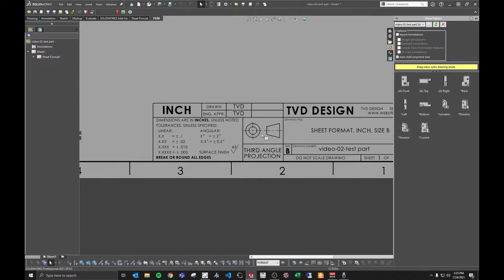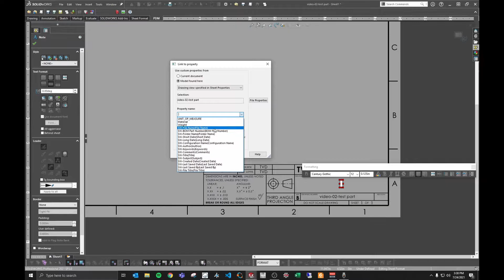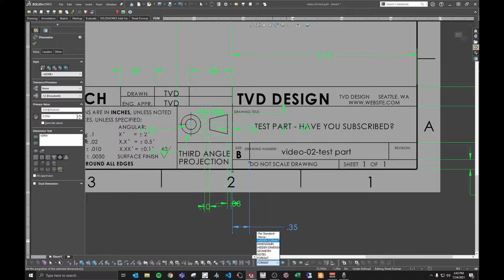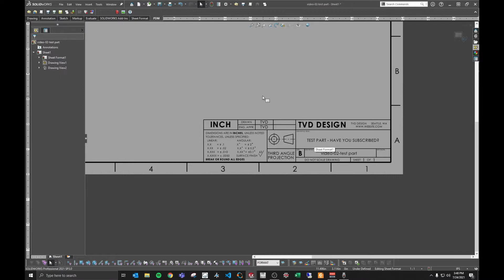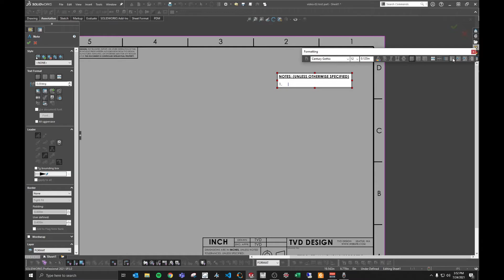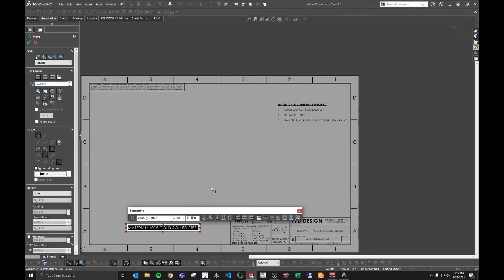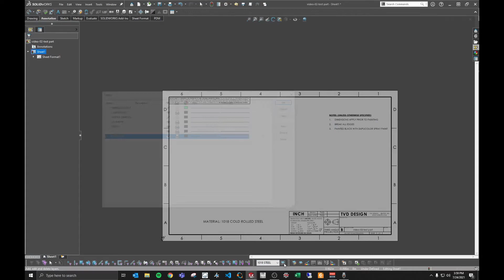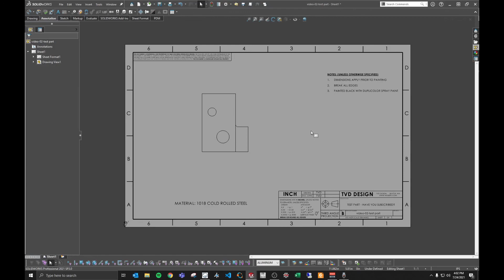Solidworks - 01 - Editing Sheet Formats and Templates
This video shows you how to edit an existing sheet format, talks about the differences between sheet *formats* and *templates*, and has some tips for setting up each.